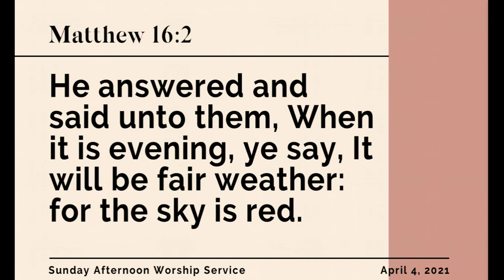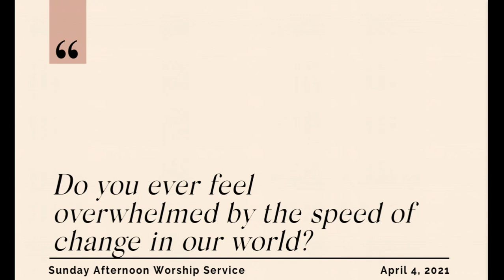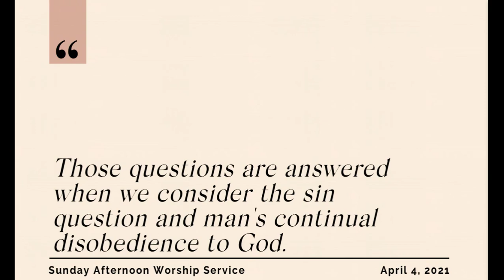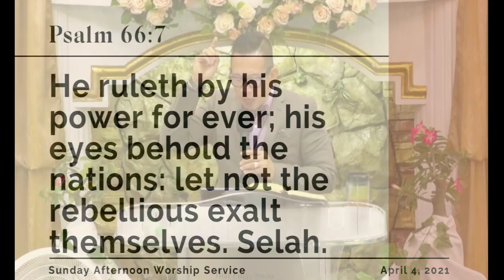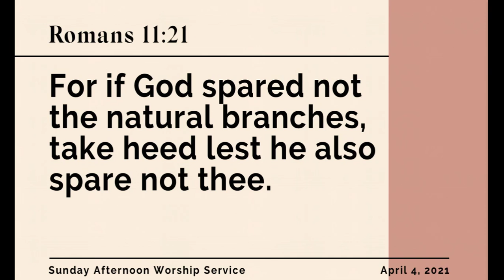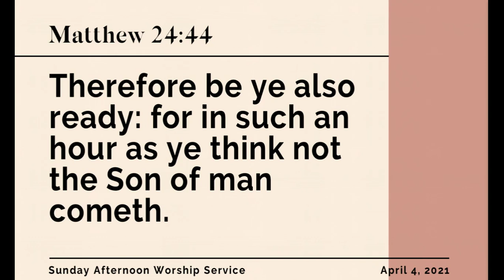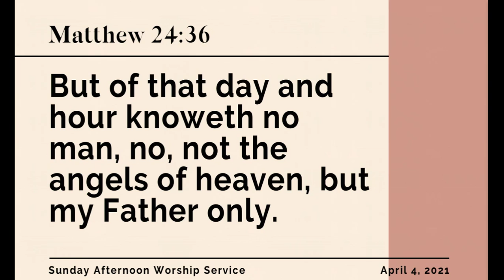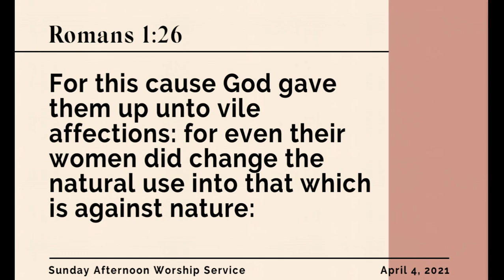04.04.21 | Let’s Anticipate God in Our Future II — Rev. Joey Sauco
LET'S ANTICIPATE GOD IN OUR FUTURE II